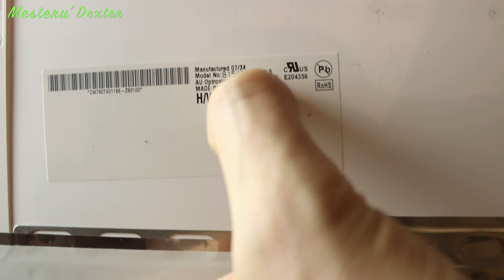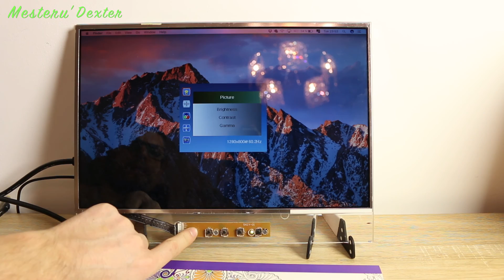Constructie monitor 15.4" cu HDMI dintr-un ecran de laptop - Home made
Un proiect simplu dar minutios de transformare a unui ecran de la un laptop vechi intr-un monitor cu hdmi, vga, dvi. Foarte folositor si costuri reduse de constructie!